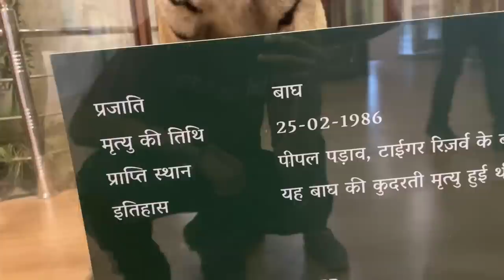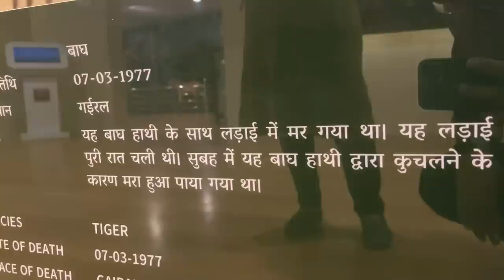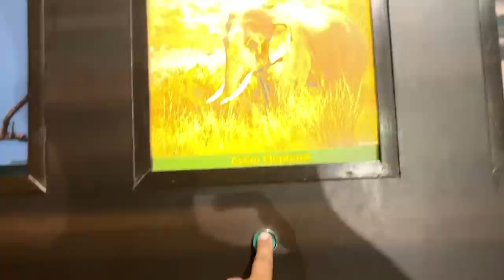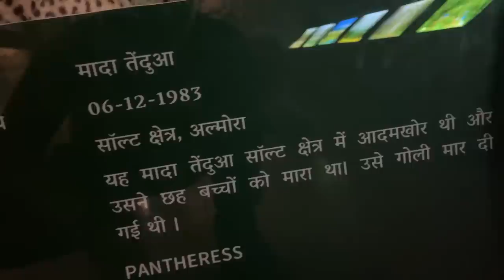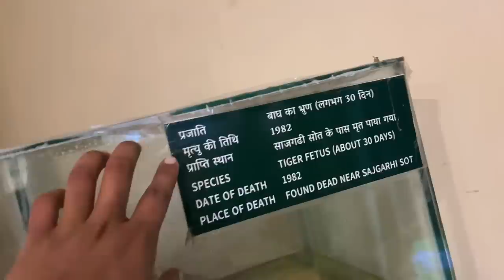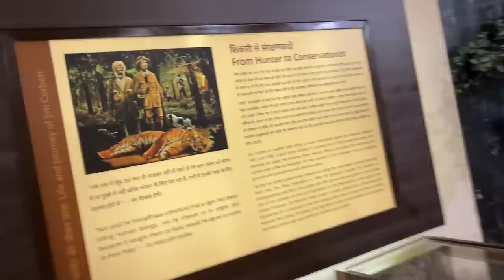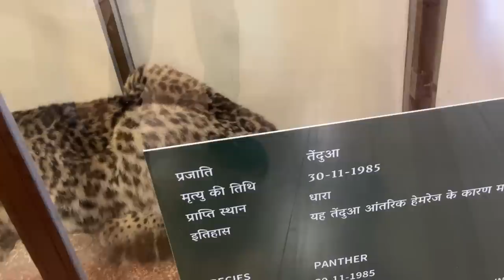Dead Tiger Ko Iss Museum Mein Zinda Rakha Hua Hai 😱 *SHOCKING REACTION*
Hi Guys I am Divyansh pandey And I am a daily vlogger who shows his entire life in just 10-15 minutes on youtube on daily basis .

This Video Is all About A Museum In Jim Corbett
Ramnagar which has the highest number of tigers in the world .

And here is a museum inside a famous zone Called Dhikala where jungle safari starts and people enjoy seeing tigers inside it .

But at the starting of the Dhikala Zone